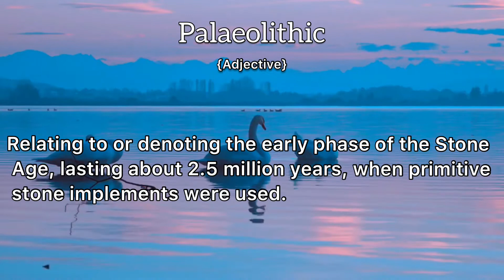Palaeolithic Meaning : Definition of Palaeolithic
- What is the meaning of Palaeolithic
- What is the definition of Palaeolithic
- How to pronounce Palaeolithic